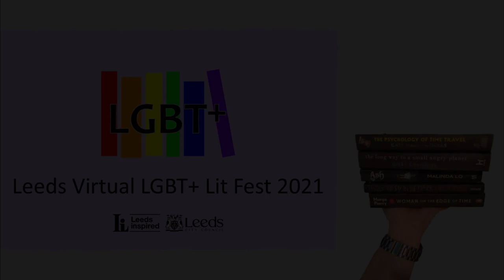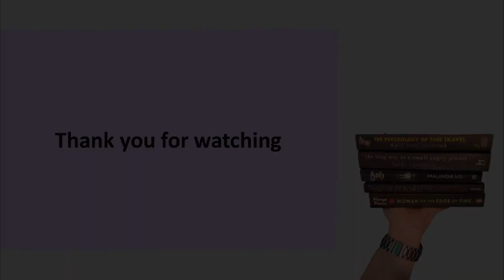Emily Roach - Queering Media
Emily Roach is a PhD candidate and teaches Law and English Literature at university. Their research focuses on twentieth and twenty-first century American fiction, LGBT poetry, fiction and memoir, slam and spoken word poetry and queer aspects of popular culture.

Content Warnings - References to homophobic legislation and tropes and discusses queer coding, queerbaiting, queer reading, rainbow capitalism and fan fiction.

If you would like to follow Emily you can follow them via social media as follows:

With thanks to Emily for giving us an introduction to queering media.

A huge thank you also to Leeds Inspired for helping us fund this event.